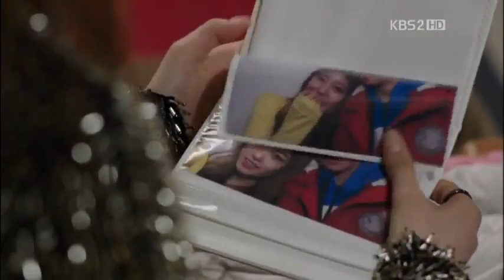[ENG] JB (Dream High 2) - When I can't sing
READ THIS! (p/s: turn on your annotation to view subtitles)

I decided to upload this because I like the scene.

Explanation to those who did not watch Dream High 2,

The guy who sings, JB is an idol. The sleeping girl is his fan and schoolmate, Shin Haesung. Somehow, JB falls in love with Haesung and confessed to her.
Haesung taught he is not serious and said "I like you too. Since your debut until now".
But JB was actually serious when he said that he likes her.
When she fall asleep, he sings this song.
I likes this scene because the lyrics really matched their situation.

original singer : Se7en

video credit : tagged in video.
song translation : subbrcharming
dialogue translation : supernazu